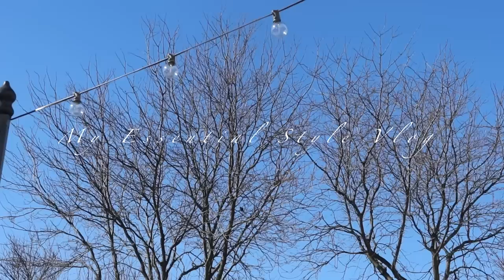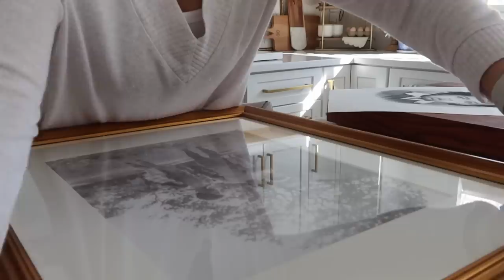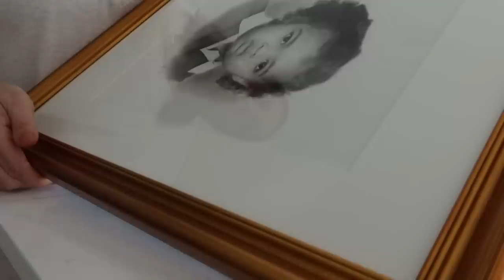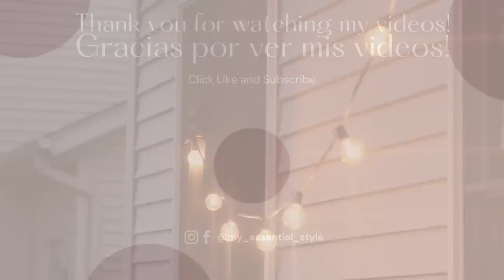✨LIMPIEZA DE PRIMAVERA✨CLEANING MOTIVATION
En este video os compartiré cual es para mi la importancia de hacer la limpieza de primavera para tener tu hogar organizado y limpio.

🥙RECETA BERENJENAS RELLENAS
2 berenjenas con piel
200 g tomate triturado
200 g 400 gr de carne picada
1 cebolla
1 ajo
50 g aceite de oliva virgen extra
1 cucharadita sal y azúcar, (una pizca de cada)
pimienta molida y orégano., (al gusto)
 Picar la carne, en el caso de que no lo esté ya.2.- Cortamos las berenjenas por la mitad (longitudinalmente) y le sacamos la pulpa. La pulpa la reservamos y las berenjenas las colocamos en el recipiente varoma con la piel hacia arriba y con una pizca de sal.3.- Ponemos en el vaso el aceite y el ajo, programamos 2 min., temperatura varoma, vel.4.4.- Añadimos la cebolla y el pimiento, programamos 6 segundos, vel. 4.5.- Colocamos el recipiente varoma, 5 min., temperatura varoma, velocidad cucharaVelocidad cuchara6.- Retiramos el varoma para añadir al vaso la pulpa de la berenjena. 3 segundos, vel. 4.7.- Añadir el tomate triturado, la sal, el azúcar y las especias. Giro a la izquierda Giro inverso, velocidad cuchara Velocidad cuchara 12 minutos.temperatura varoma.8.- Añadimos a la mezcla la carne picada y mezclamos a velocidad 4 durante unos segundos.9.- Ponemos las berenjenas en una fuente apta para horno y las rellenamos, colocando por encima Jamon en lonchas y queso rallado.10.- Metemos al horno durante unos 15-20 minutos. Prácticamente se trata de que derrita el queso.* La carne picada se puede sustituir por otra carne picada o por atún (2 ó 3 latas). Es cuestión de gustos o lo que tengamos en casa.

🌟DESCARGATE GRATIS
🌟GUIA SEMANAL:
⭐BIENVENIDO@S⭐